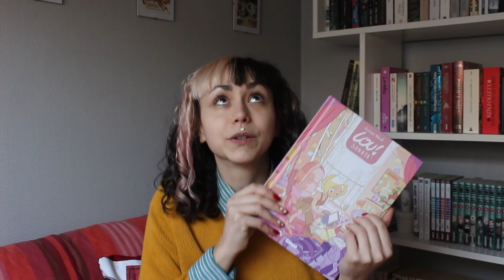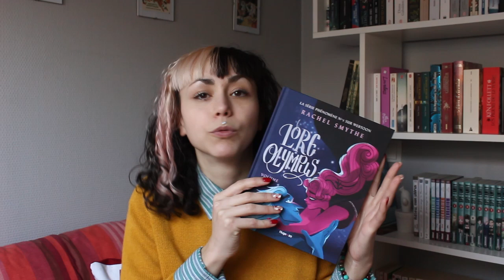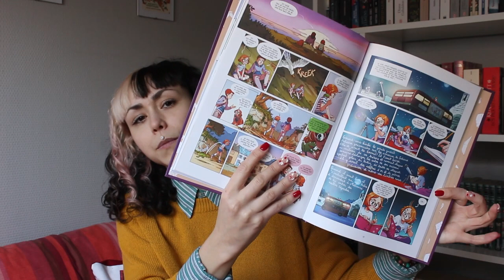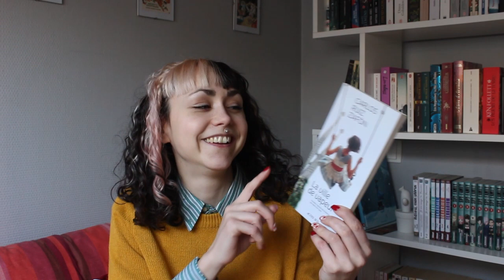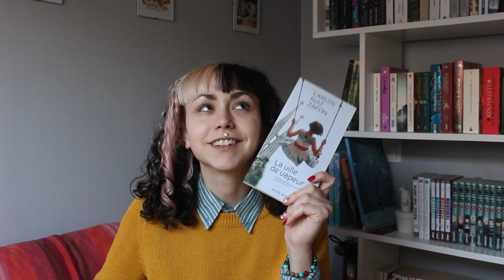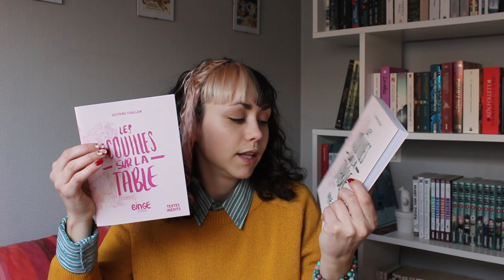C'est décidé, je déglingue ma PAL /Sunny Books/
Hello,
Comment vas-tu?
Bah écoute, moi c'est parfois compliqué mais je suis enfin décidé à déglinguer ma pile à lire!!! ENFINNNNN!
Go voir mes prochaines lectures dans la vidéo et que le sort me soit favorable (comme on dit)